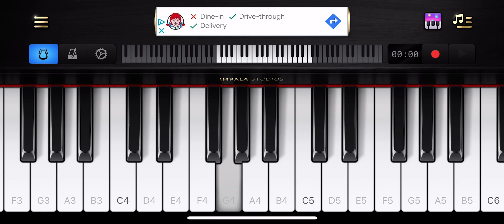Kuch kuch hota hai piano tune